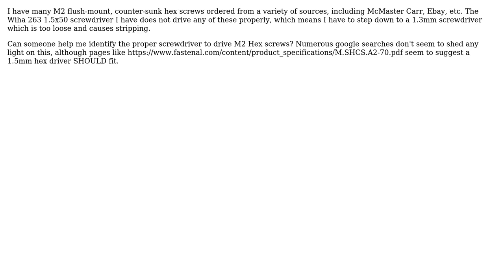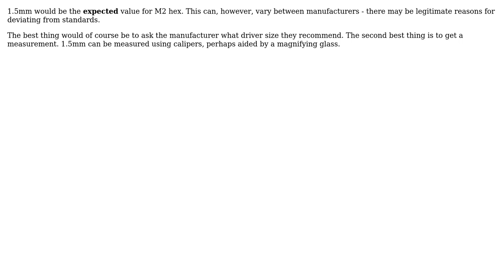Engineering: What is the proper screwdriver for a M2 counter-sunk hex screw? (3 Solutions!!)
Engineering: What is the proper screwdriver for a M2 counter-sunk hex screw?

With thanks & praise to God, and with thanks to the many people who have made this project possible! | Content (except music & images) licensed under CC BY-SA | Music | Images & others | With thanks to user vidarlo user Paul Jason Zofsak user Jeremy Gilbert user Carl Witthoft and the Stack Exchange Network Trademarks are property of their respective owners. You are responsible for your own actions.